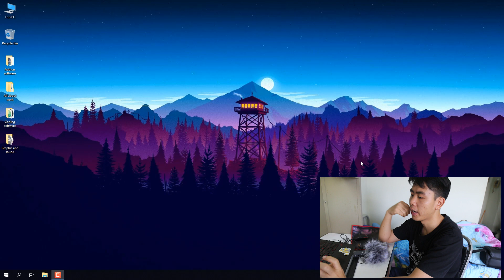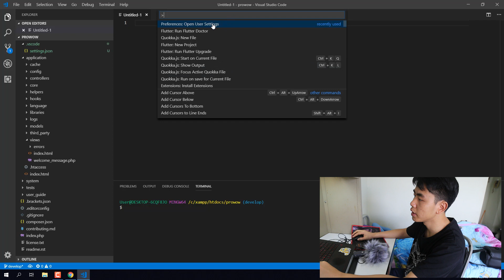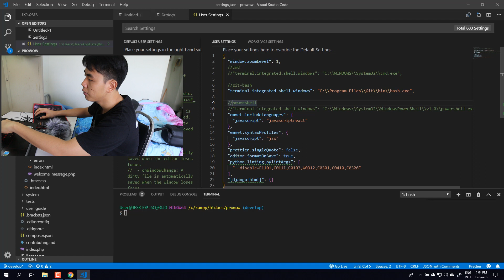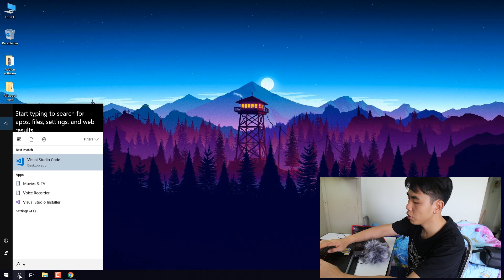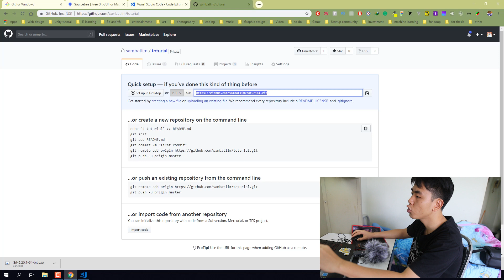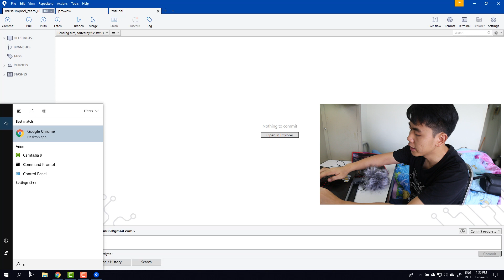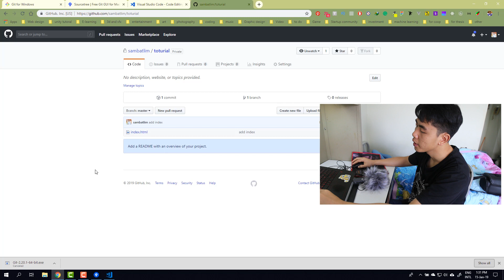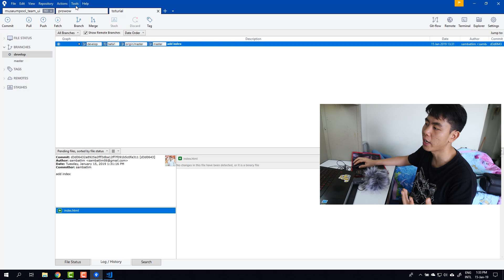👨‍💻👨‍💻 វីដេអូបង្រៀនពីរបៀបប្រើប្រាស់ Github ជាមួយនឹង Sourcetree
user setting:
"terminal.integrated.shell.windows": "C:\\Program Files\\Git\\bin\\bash.exe",